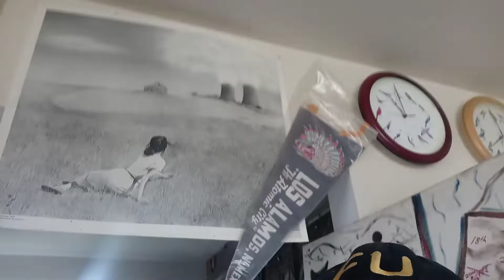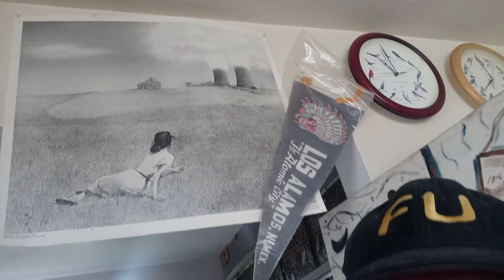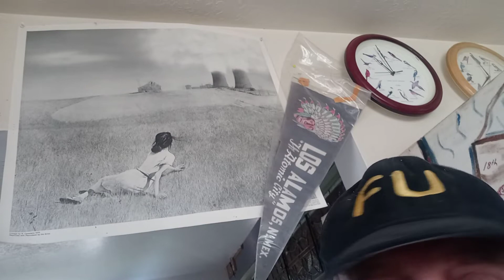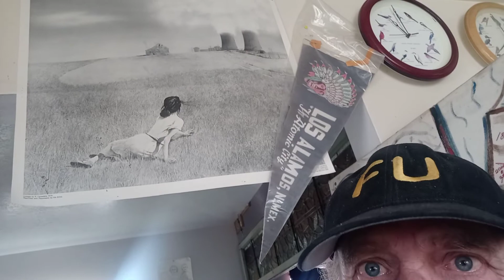to want-ABE TSAR PUTIN, FU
ENDALLNUCLEARNOW the 🐘🐘🐘 in the WAR ROOM Nuclear ENERGY Reactors end this Nuclear Chess Game NOW Kevin D BLANCH HISTORIC Ongoing ACTIVIST PhD
CNN: Europe is making once-unimaginable decisions to counter Putin's aggression.